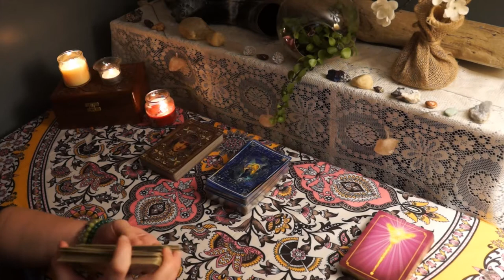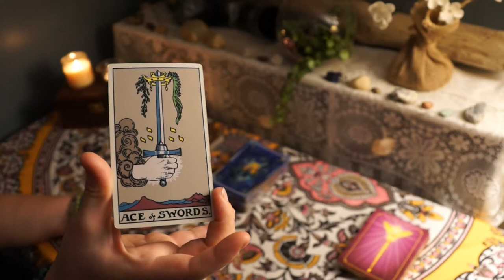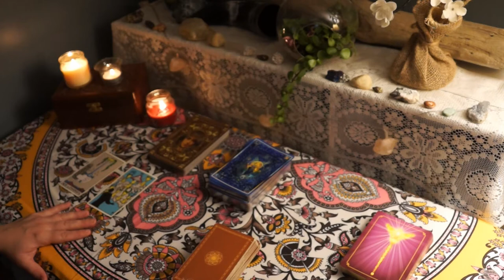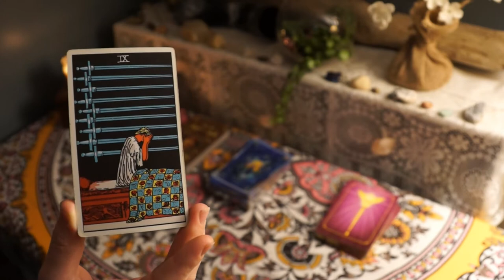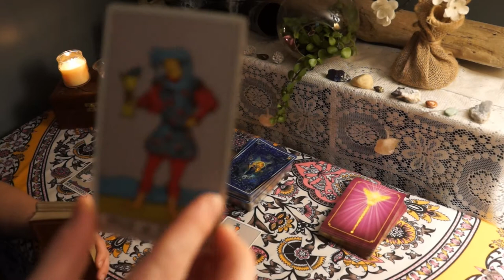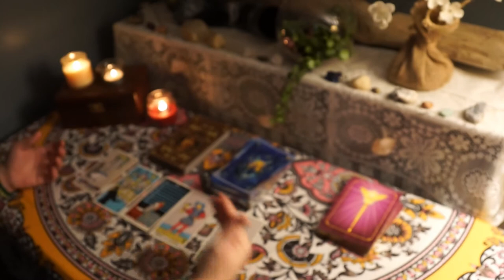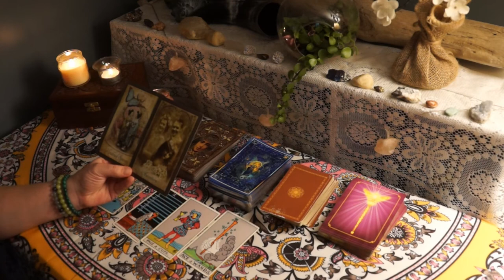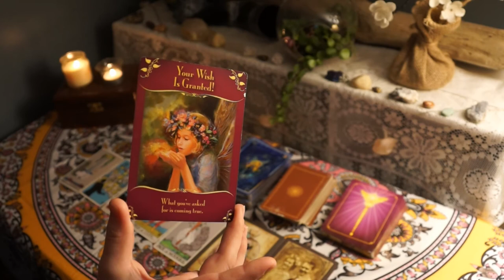LIBRAS WHAT NOW? LEAVE OR STAY? SELF LOVE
Time to set down with Vera Lynn and discuss your Love Life.